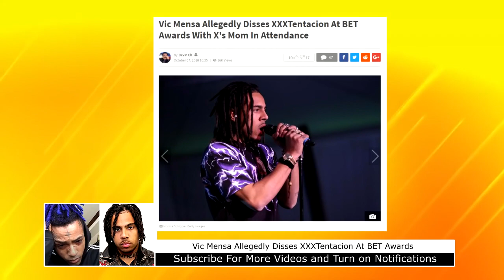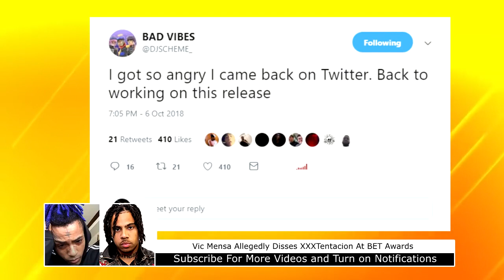Respect The Dead? Vic Mensa FREESTYLE DISS XXXTentacion @ BET AWARDS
Respect The Dead?

Vic Mensa Goes in & Disses Dead Rapper xxxtentacion & gets roasted by his crew.